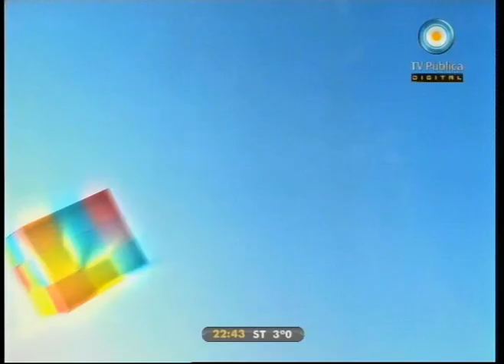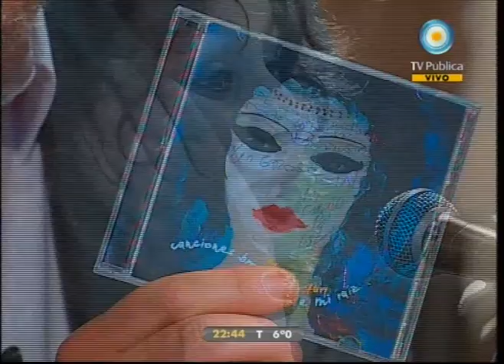678 - 19-08-11 (3 de 3)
Siguen las repercusiones tras el exabrupto y la mentira de Biolcati; las leyes que disgustaron a la UCR; el profe Romero, las Barbies, Clarín y el llanto de los niños; Víctor Hugo y la tanqueta, un solo corazón; la patria Tweetera; y el musical en vivo de Luciana Jury. Nos visitan el sociólogo Mario Toer, la cantora Luciana Jury y el periodista Gerardo Fernández.